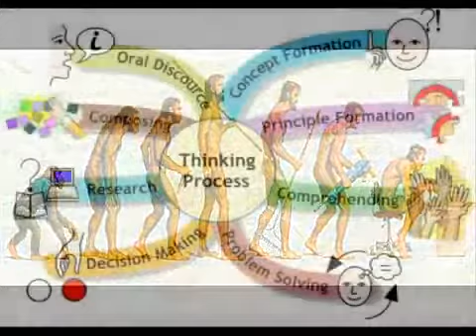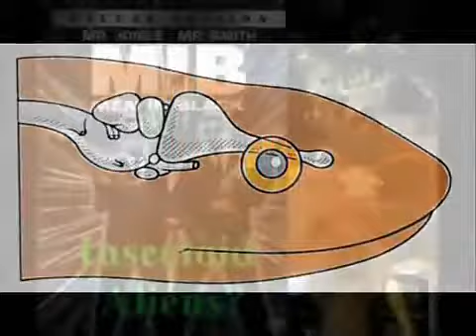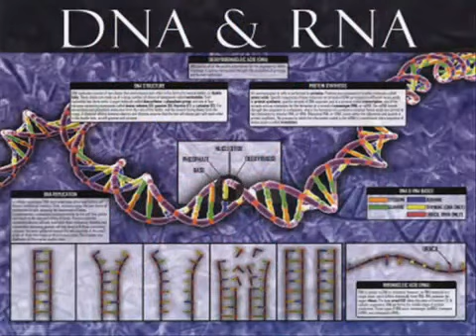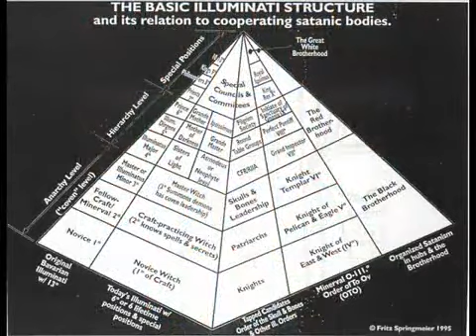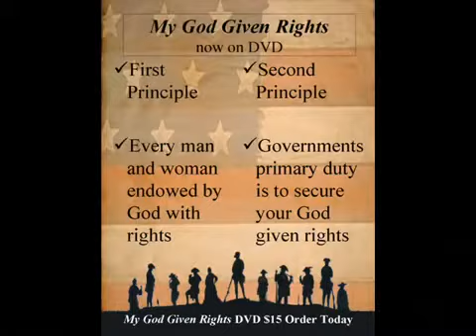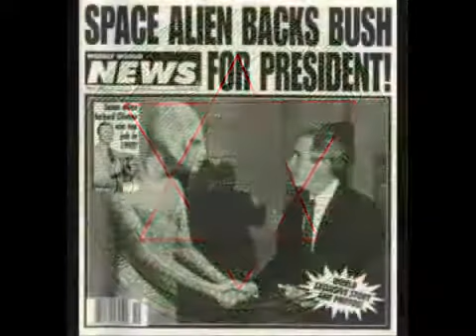Alien Anatomy Species Genetics part 2)